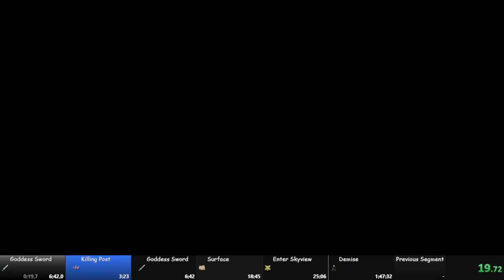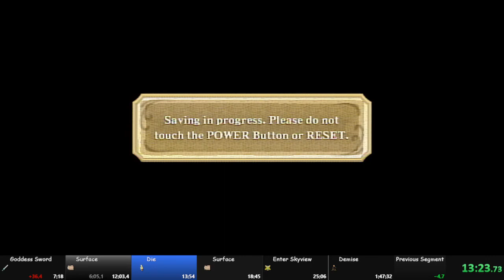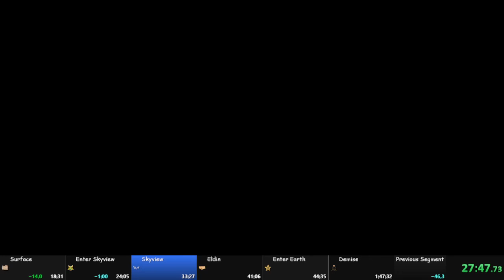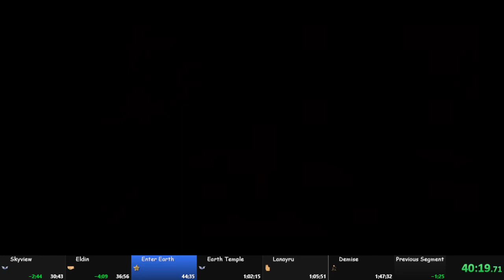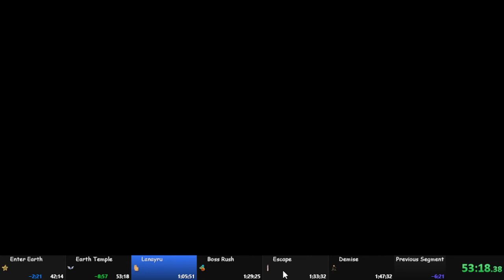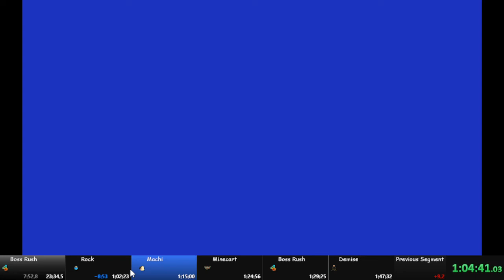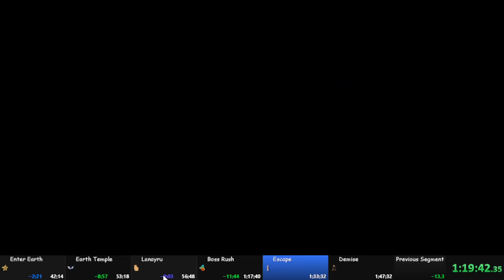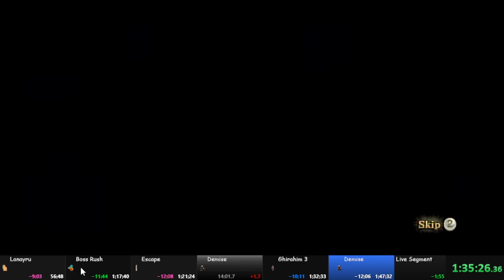Skyward Sword Any% 1:36:36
i think i split a frame early but it should still be a 1:36:36 xd